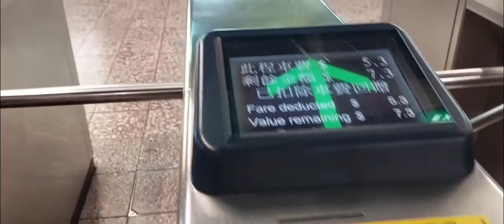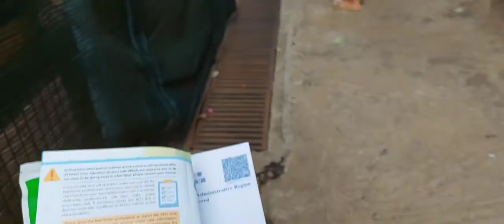BOOSTER DONE || How to go to Boundary centre || Bisayang Laagan Journey